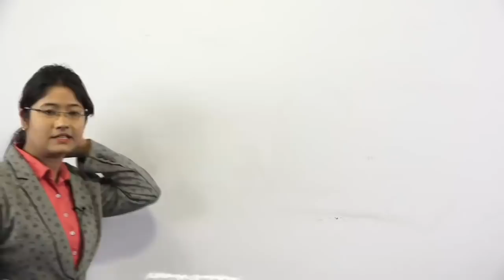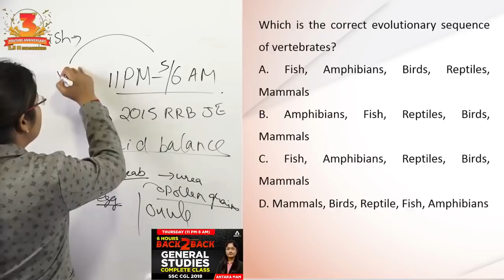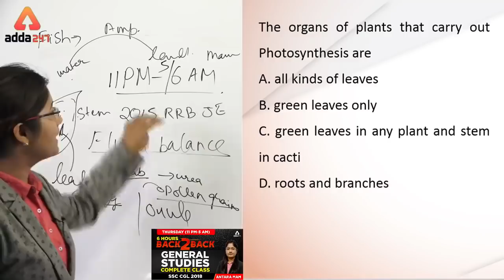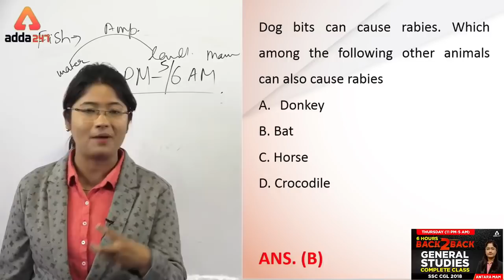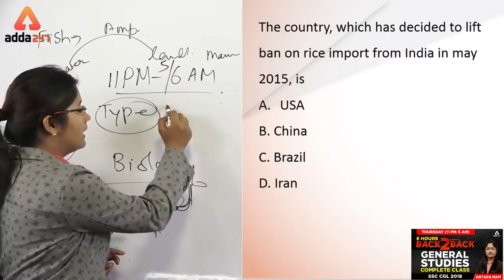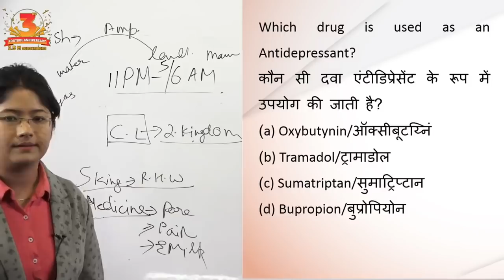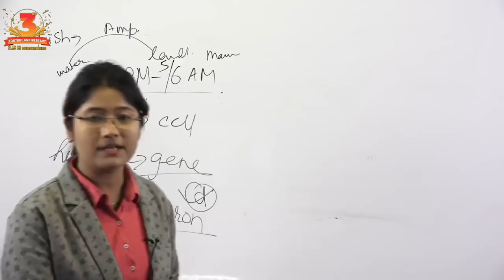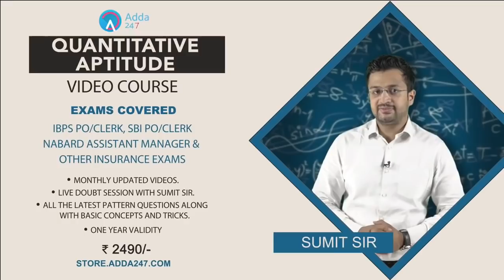RRB NTPC | JE | Important GS Class | Antara Mam | 6 AM | Restreaming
5:30 AM - Good Morning with ME [Maths+Eng] by Sandeep Sir & Nimisha Ma’am
6:00 AM - General Awareness for  NTPC by Antara Ma’am
7:00 AM - Reasoning for NTPC Exams by  Kamal Deep Sir
8:00 AM - Maths for RRB NTPC 3 Days by Sandeep Sir & 3 Days by Rohit Sir
9:00 AM - General Science RRB NTPC 4 Days by Lokesh Sir & 2 Days by Antara Ma’am
10:00 AM - SSC English Language VD Sir

5:00 PM - English Language | SSC by Ratnesh Sir
6:00 PM - GA In Hindi by Dinesh Sir
7:00 PM - The Editorial Show for SSC by VD Sir
8:00 PM - Maths ki Paathshala by Sandeep Sir & Rohit Sir
10:00 PM - SSC GA | GS by Arun Sir